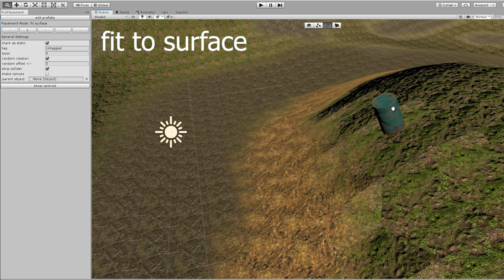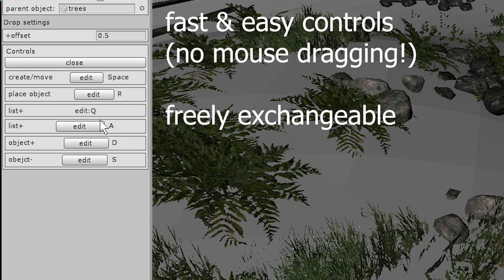Unity 3D prop placement tool alpha preview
A short preview of my upcoming tool for fast scene creation in the Unity 3d game engine.
Quickly scroll through all your prefabs by category with keyboard-keys and let the placement mode handle the rest.